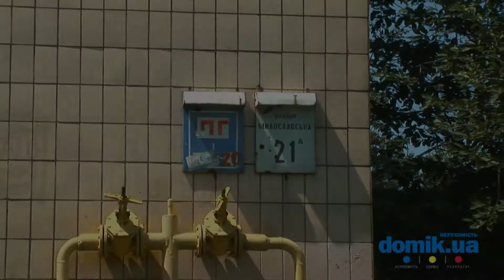Mилославская, 21А Киев видео обзор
Улица Милославская , 21А.
10-этажный кирпичный дом 1991 года постройки.
У дома зелено, много деревьев и цветущих кустарников. Входы в парадные в удовлетворительном состоянии, установлены домофоны. У дома есть детская площадка. Места для парковки есть.
Неподалеку расположен детский сад, школа, супермаркет «Фора».